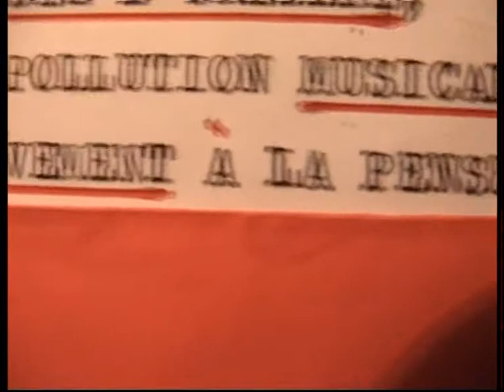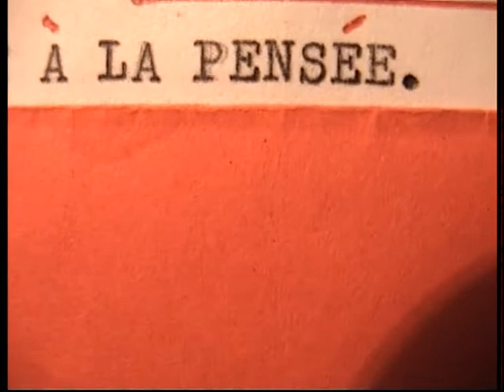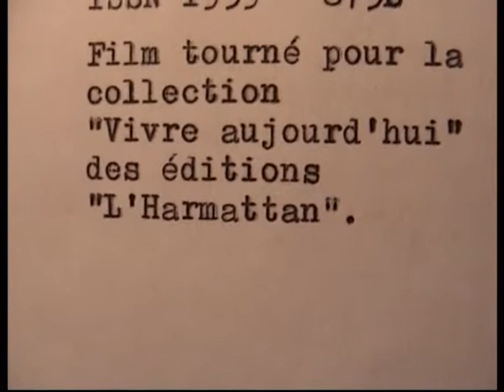L'agriculture urbaine en débat et riche échange d'expériences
L'agriculture urbaine en débat et riche échange d'expériences, mais le vol programmé du sol des mairies des communes au profit de nouvelles entités agglomérées tout cela en danger, atelier avec les réponses de Christian Sunt, Thierry Brulavoine et Emmanuel Boutet. Tendez l'oreille, la pollution musicale nuit gravement à la pensée.